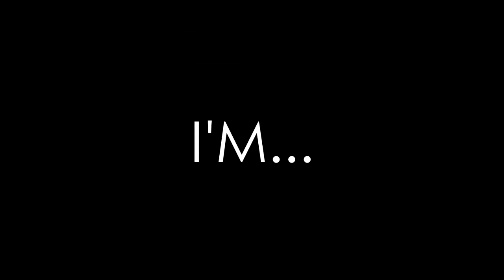Purple Guy vs Charles Mackintosh - 01legofan's Rap Battles Season 2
Another very special episode of 01legofan's Rap Battles.

A battle between the insane & murderous psychopathic man, Purple Guy, against the fancy fasionable stud, inventor of coats, Charles Mackintosh!

Who will be the champion of raps?!

▼ CAST ▼

▼ PRODUCTION ▼

Created by: 01legofan
Written by: 01legofan, 02legofan, & 03legofan
Edited by: 01legofan
Beat Produced by Allrounda Beats

hope you enjoyed the battle